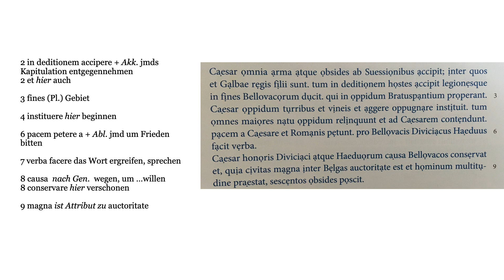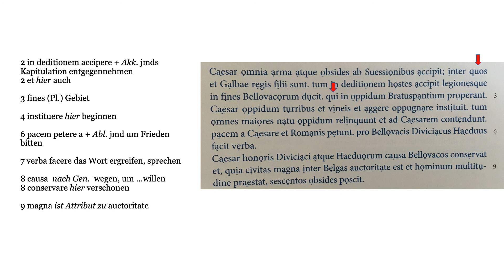Unikurs 7 200608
Hinweise zu Lektion 7 (3. Deklination).